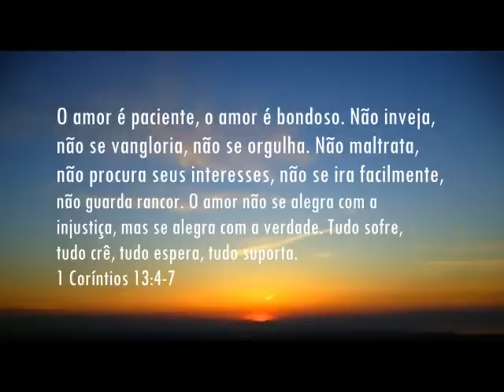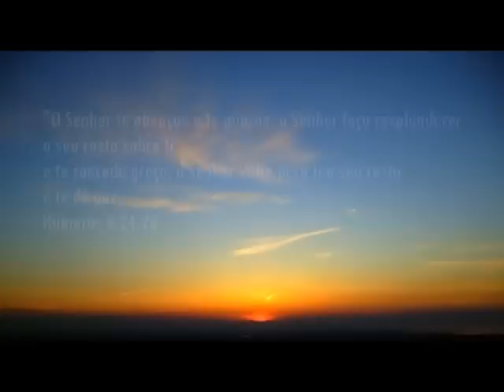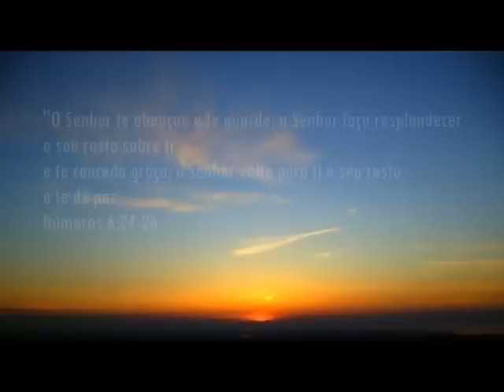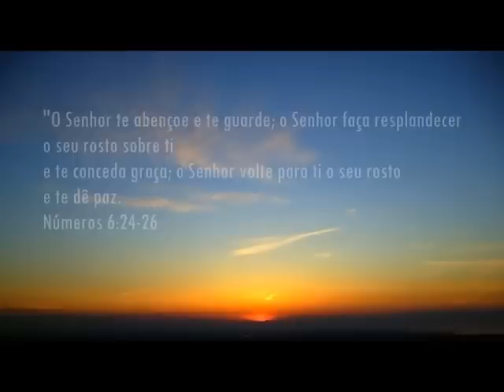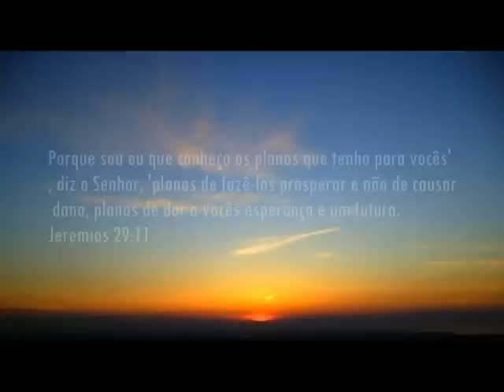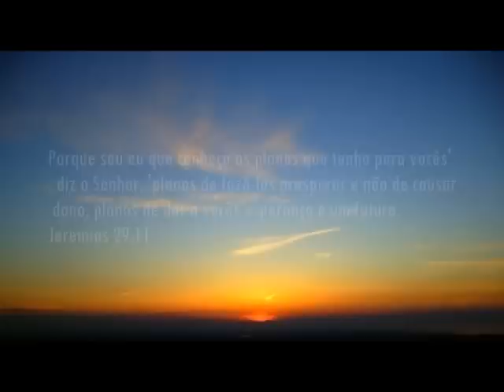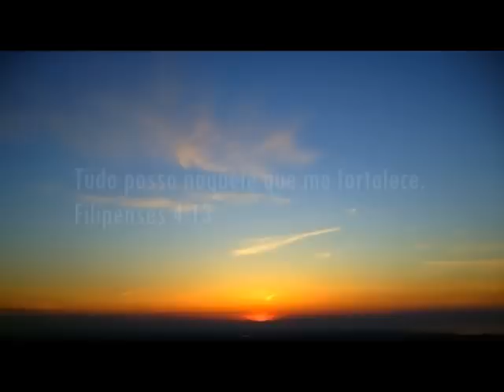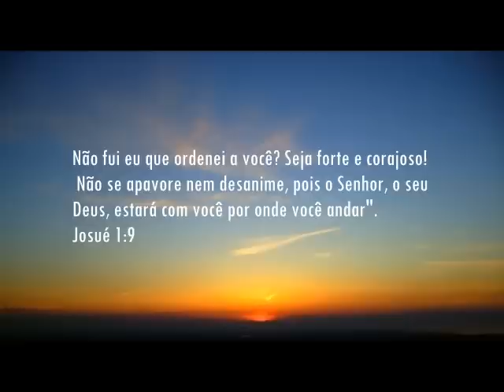Fundo Musical Para Pregação e Reflexão (Pr. Rodrigo Ortunho) Lindo Fundo Musical Suave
Fundo Musical Para Pregação e Reflexão Pr. Rodrigo Ortunho
Fundo Musical produzido para o Pastor Rodrigo por Cicero Euclides
o fundo musical pode ser usado por todos, sempre deixando na descrição os  devidos créditos.

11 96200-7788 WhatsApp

Você é Pastor, Pregador ou locutor e gostaria de ter um fundo exclusivo feito por mim? Entre em contato via Email